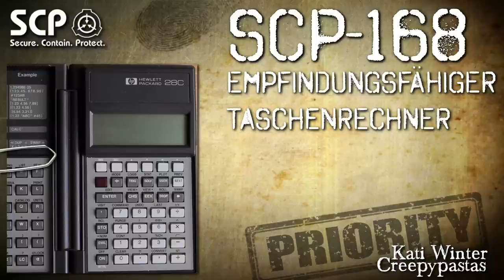Alle SCP-Akten von SCP-160 bis SCP-179 – Best SCP-Compilation deutsch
SCP-Compilation auf Deutsch: Perfekt zum Zocken oder Einschlafen, wenn man alle SCP-Akten hören möchte. ALLE AKTEN OHNE AUSWERTUNG!!
Die Verweise zu Sprechern, Autoren und Übersetzer findest du in der jeweiligen Akte als einzelnes Video.
Bist du ein echter SCP-Fan?

Mehr von Kati:

😍 Neuer Merch!!

***Wenn du mehr von mir hören möchtest, dann lass mir doch ein Abo da***